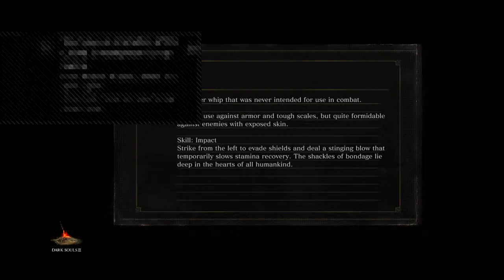peacemaker vs gankers & co Invaders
Everyone will be exposed